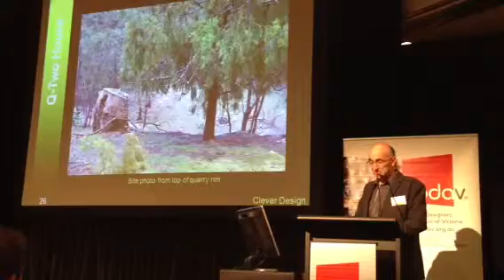BDAV no 4